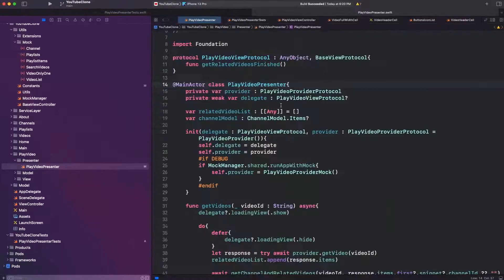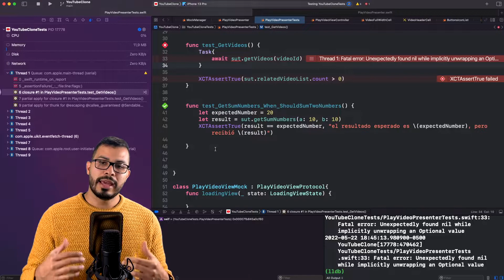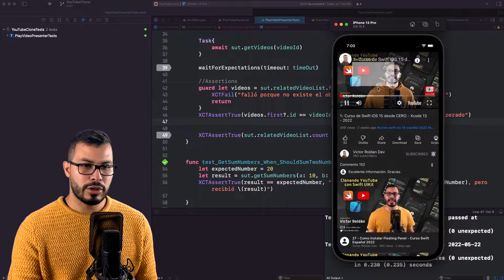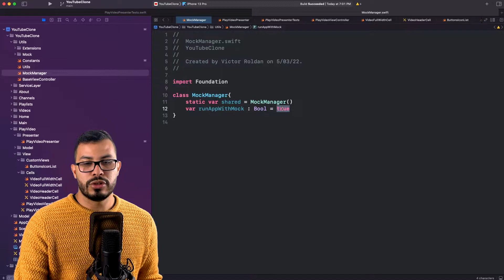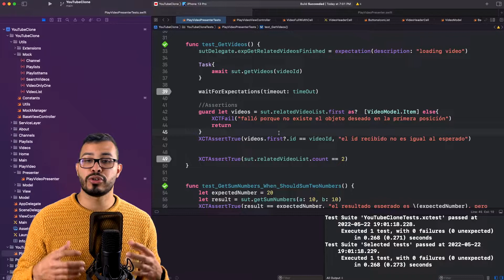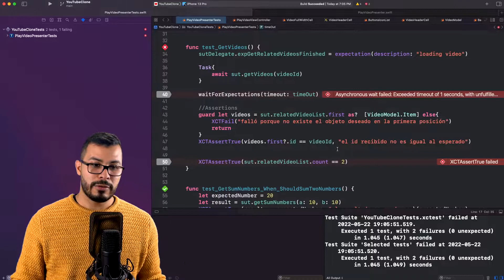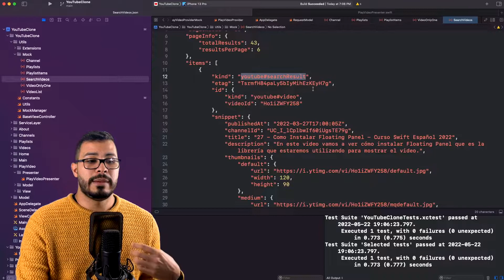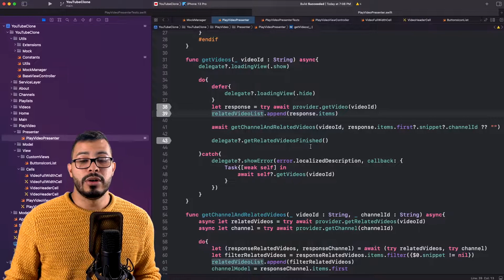2 - Mocks y Expectations - Curso Unit Testing Swift Español 2022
En este video abordaremos principalmente los Expectations y la creación del Mock del delegate.

En esta serie de videos te enseño cómo crear las pruebas unitarias o unit tests en tu aplicación. La idea es que a partir de ahora tengas conocimientos suficientes como para crear tus propios unit tests en tu aplicación. Debes ver todos los videos para entender por completo cómo funcionan los tests y para qué se usan en el desarrollo de una aplicación.

-- Timestamps --
00:00 Introducción
00:48 Poniéndote en contexto
03:38 Testeando el primer método real
10:44 Test con Async
12:52 Test sin Async "Task"
14:36 Expectations
19:23 Assertions
25:48 Utilizar mocks para Unit Tests
26:44 Inyección de dependencias para Unit Tests con API "no mocks"